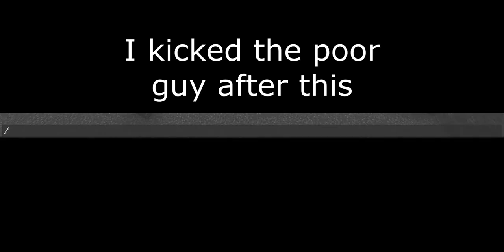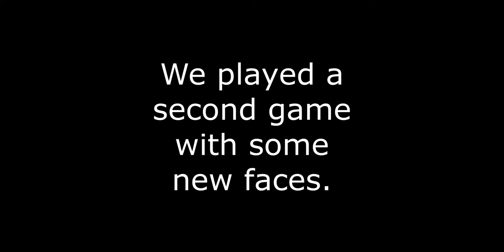SASUKE: Hunted 2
Multiple competitors will try to run a Minecraft SASUKE course and beat it...while being chased by people with Netherite swords. Will anyone survive and win the game, or will they die first?